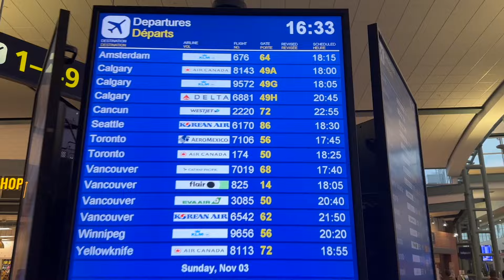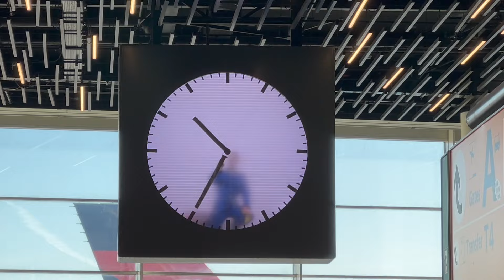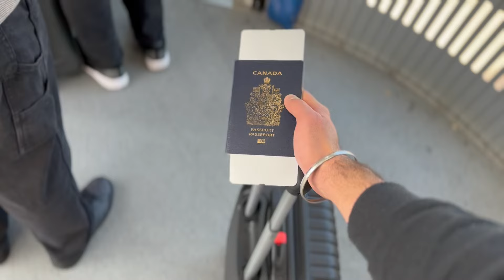Visiting Back Home After 2 Years! CANADA 🇨🇦 to INDIA 🇮🇳 - Travel Vlog ✈️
In this vlog, we’re heading back to India with! From the long flights to navigating through airports and finally arriving in the heart of all the action—it’s all about the journey.

Once we touched down, it was all about meeting family, sharing laughs, and enjoying the amazing food and energy India has to offer.

Credits:
Music from Uppbeat